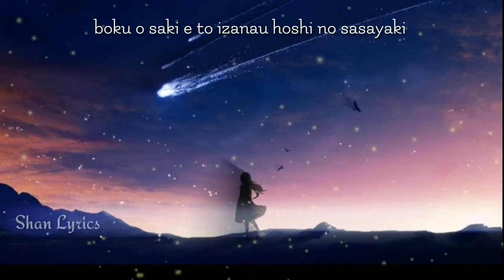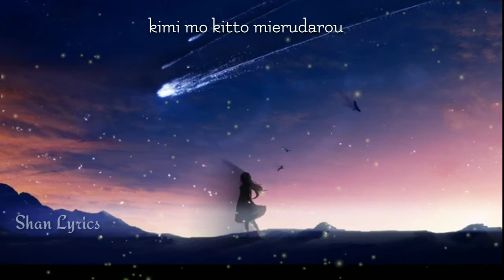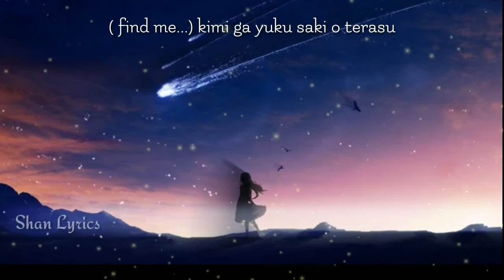Revisiting Track [Futatabi Meguriau Kiseki] El Chronicle Tema Song Lyrics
Authentic cinematic RPG "ELCHRONICLE"

Cinematic scenes & official theme songs that can be seen during the game